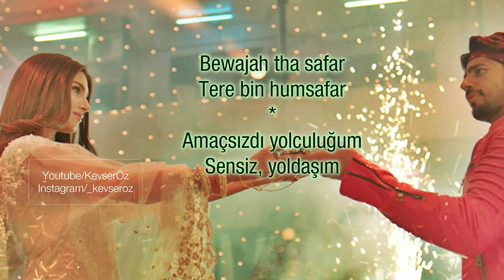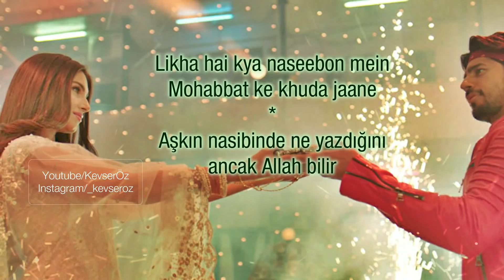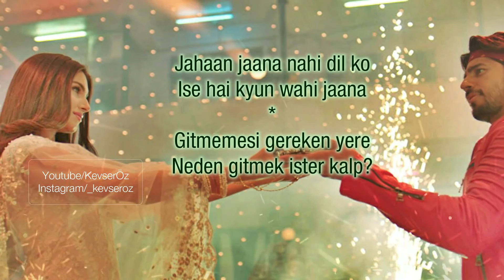Tum Hi Aana (Happy Version) - Türkçe Alt Yazılı | Marjaavaan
Tum Hi Aana (Happy Version) full audio song with lyrics & Turkish translation
Song – Tum Hi Aana ( Happy Version )
Aditya Dev’s Assitant - Gaurav Singh